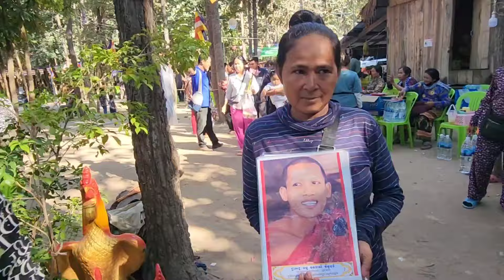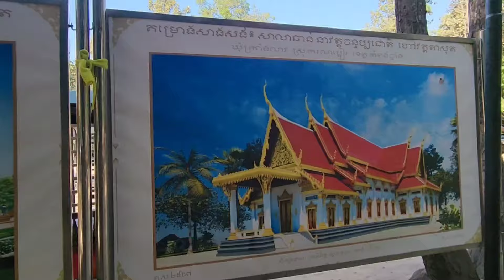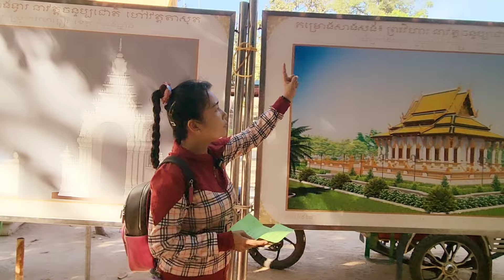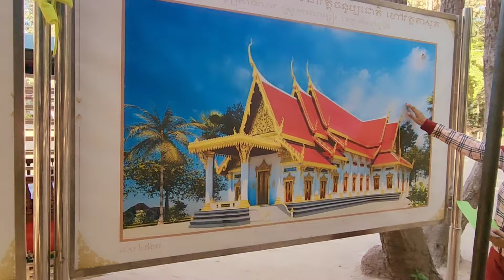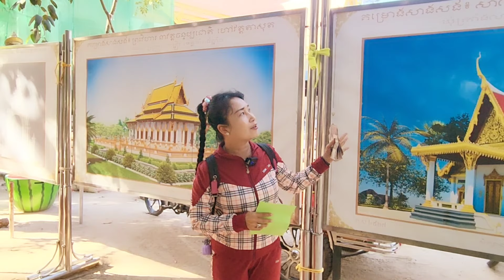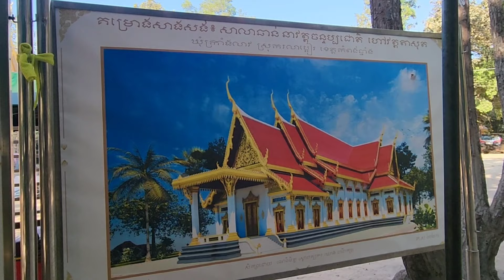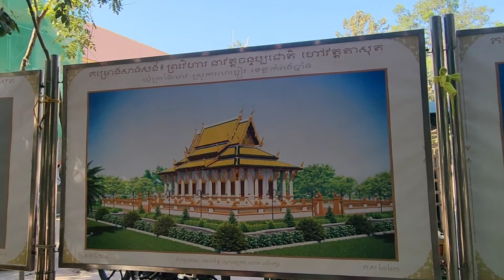នាំបច្ច័យចូលកសាងក្នុងវត្តលោកតាសុត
Thanks!
► We upload About :
Pich Sovann ,
How to make Khmer soup,
បន្លែត្រីសាច់ដាក់លក់តាមផ្លូវ,
Vegetables, fish, meat for sale on the street,
ខ្មែរជួយខ្មែរក្នុងគ្រាជួបទុកលំបាក,